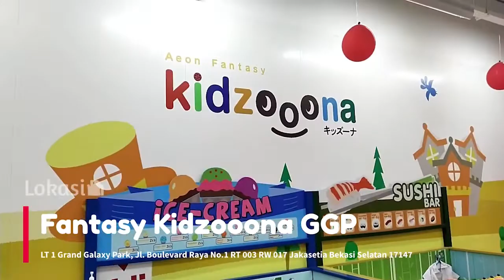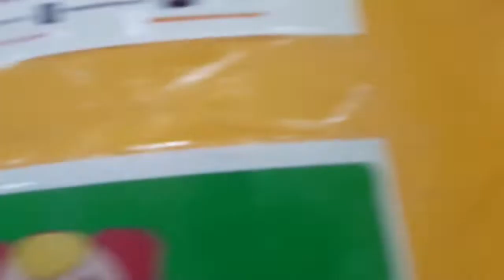Kegiatan Babysitter LPK PERMATAKASIH ANUGERAH mengasuh anak di mall | Part 1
FB : LPK Permata Kasih Anugerah

Channel Youtube : LPK Permata Kasih Anugerah

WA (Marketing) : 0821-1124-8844